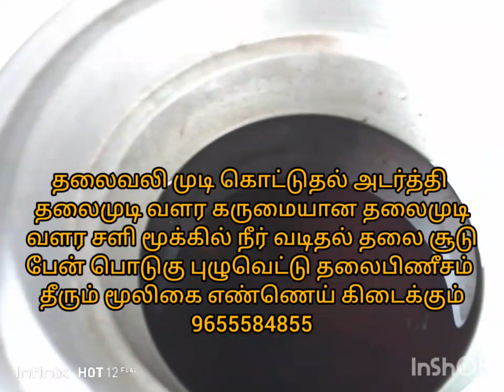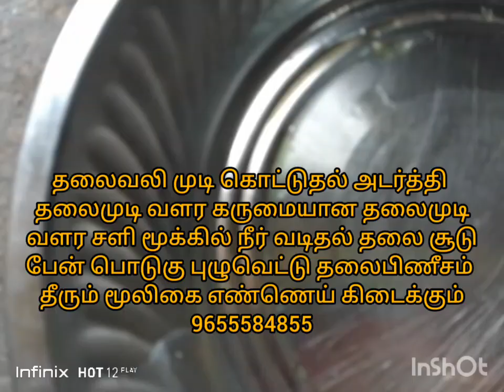தலை பிரச்சினைக்கு அனைத்திற்கும் மூலிகை எண்ணெய்